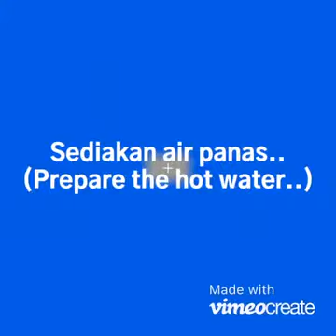Cara membuat minuman sihat (How to make healthy drinks)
Sebagaimana yang telah dijanjikan sebelum ini.. cara2 membuat minuman sihat dari Bunga Telang. Untuk info lanjut tentang khasiat di dalam tumbuhan semula jadi .. lawati myroxxa.blogspot.com
(As promised..how to make healthy drinks from Bluebellvine. For more info on the goodness found in natural plant.. visit myroxxa.blogspot.com)